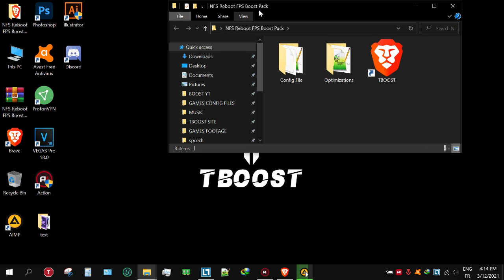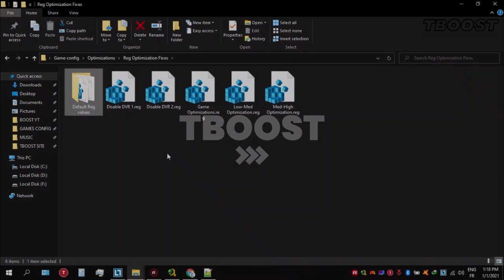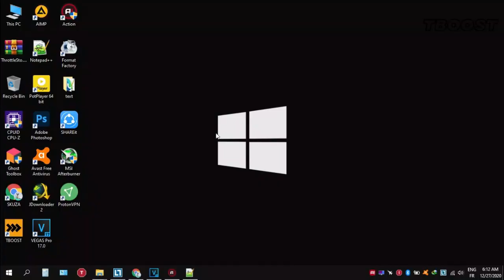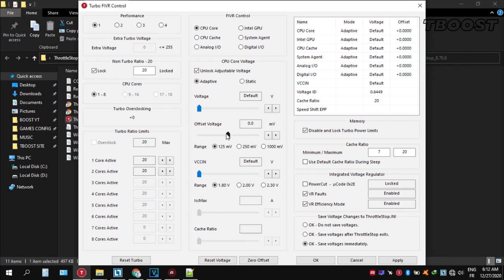How to Fix Lag in Need for Speed (2015) - Increase FPS and Fix Stutter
If you are having game performance issues, lag issues or low FPS, so have many users. Let’s make our gaming experience better.